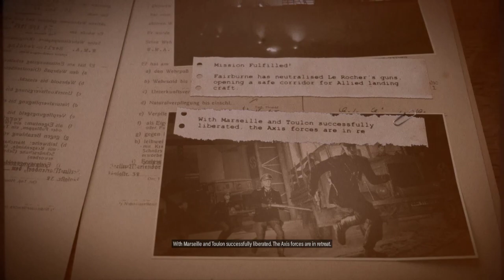LonewolfLegendOfficial Plays Sniper Elite on PC